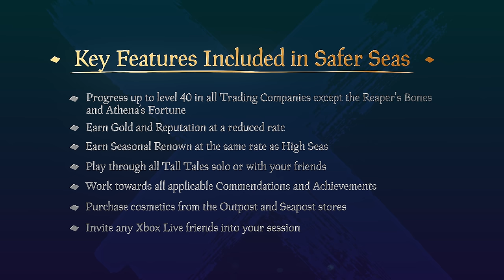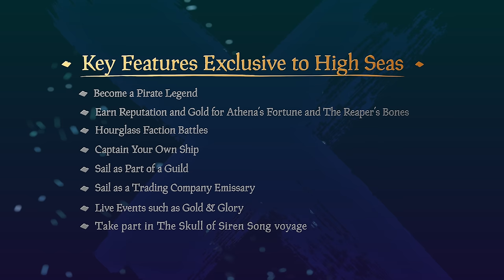Safer Seas Explained: Official Sea of Thieves Season Ten Gameplay Guide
Safer Seas will allow up to four players to sail as a crew in a private game session, enjoying a wealth of Sea of Thieves content at their own pace. Learn more about what Safer Seas will offer when it arrives on December 7th with this delightful explainer video.

Game Pass Ultimate or Core required to play on Xbox One and Xbox Series X|S (sold separately).